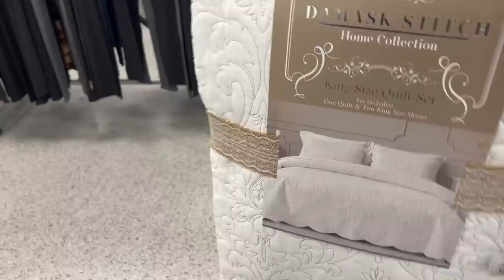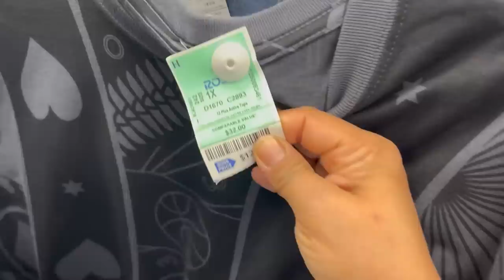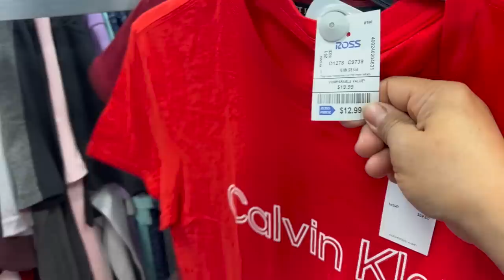❤️ Vamos A Mi Tienda Favorita! ROSS CON TODA SU LINDA MERCANCÍA😍